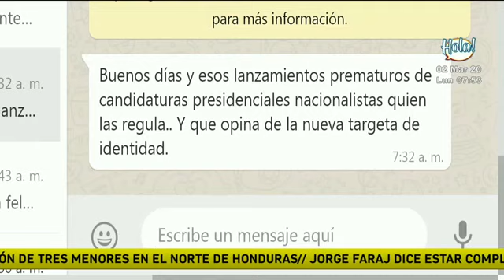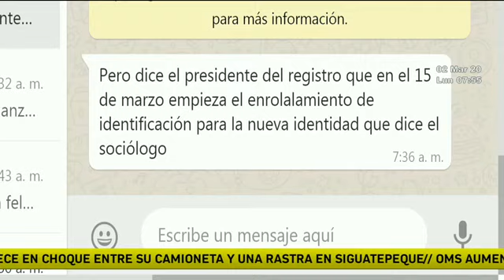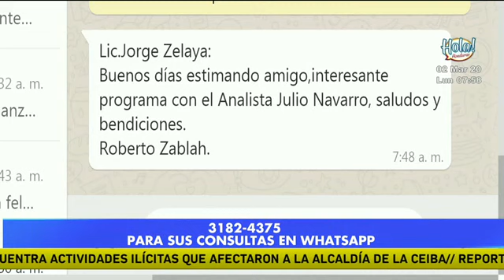Entrevista al Lic. Julio Navarro, sociólogo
Proceso de elecciones primarias programadas para marzo del 2021 y las generales se realizarán en noviembre ▂▂▂▂▂▂▂▂▂▂▂▂▂▂▂▂▂▂▂▂▂